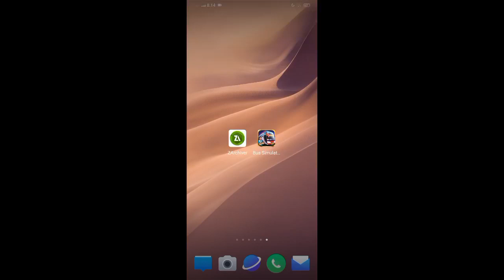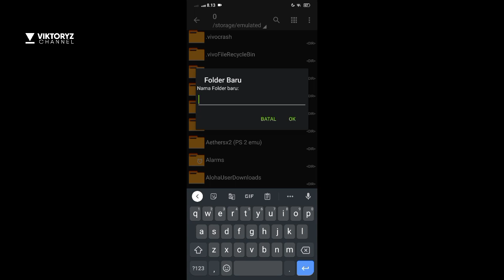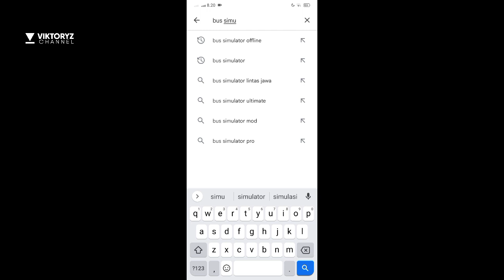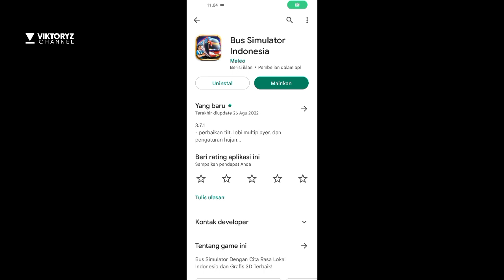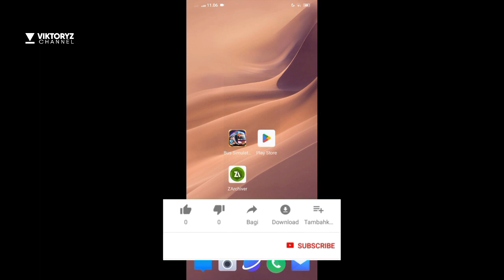CARA MENGATASI FOLDER BUSSID TIDAK ADA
Pada video ini terdapat dua cara mengatasi/ mengembalikan folder BUSSID yang hilang.

⚠️TONTON VIDEO INI SAMPE SELESAI BIAR PAHAM

         ⏩⏩ ~~**LIKE JUGA**~~⏪⏪

Hp : vivo y19. 6/128
Editing : kinemaster
Screen Record : bawaan